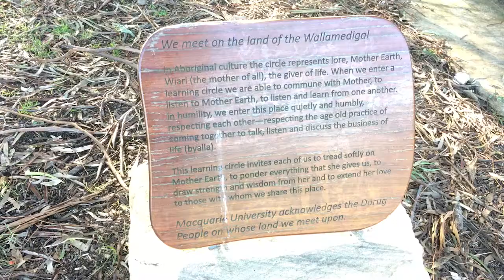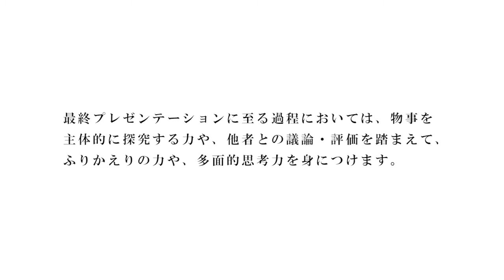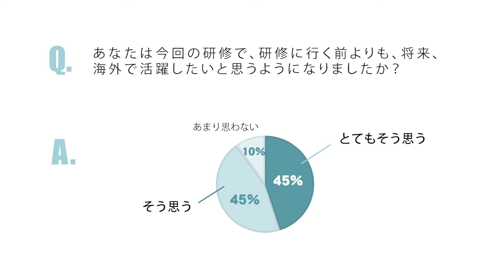【名古屋国際中学校・高等学校】国際理解研修「マッコーリー大学アクティブラーニングプロジェクト」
名古屋国際中学校・高等学校では、先進の国際教育プログラムで世界の人々と積極的にコミュニケーションできる力、世界規模の社会課題を洞察する力を身につけます。中高一貫課程は、在学中に2回研修に参加する機会があり、複数の国を経験することで教養を高めます。高校課程においても、語学学習のみにとどまらず、地域協働事業（グローカル型）や国際ボランティアなど、自身の興味関心に応じたプログラムを選択できます。